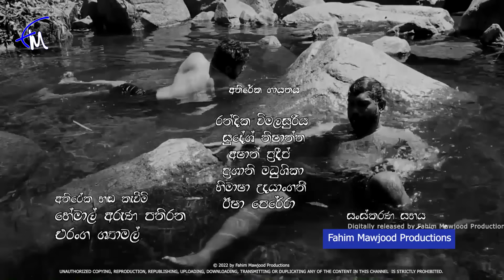Vibhaga Fail Teledrama Episode 39 - (2023-05-31)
vibhaga fail teledrama Episode 39
තාරුණ්‍යයේ නොකී කතාවක්!
Teledrama - Vibhaga Fail
Directed by - Lakmini Amaradewa

Casts -
Jagath manuwarna
Kalana gunasekara
Udayanthi Kulatunga
wathsala maduwanthi
Madura prabashwara
Gamini jayaratne,

Don't forget to watch " Vibhaga Fail " Teledrama  from YouTube every day at 10.30 AM & 7.00PM

Fahim Mawjood Productions "YouTube" නාලිකාවෙන් සෑම දිනකම 10.30 AM & 7.00 PM ට